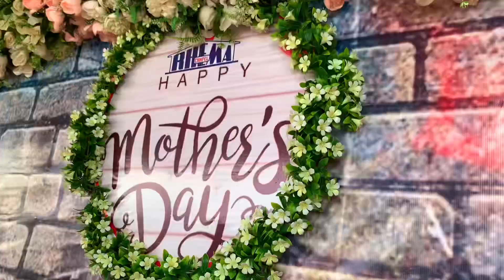Happy Mother’s Day to all the wonderful women